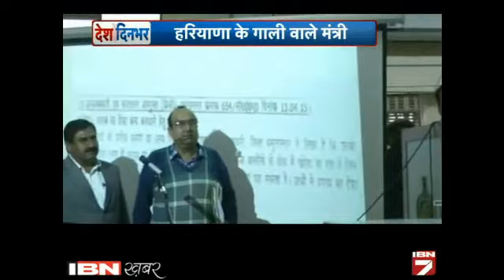Sara Desh 100 Khabrein: 16 February 2016 Ki Sabhi Choti Badi Khabrein